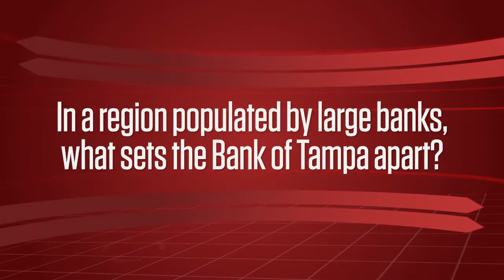The advantages and focus of community banking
Scott Gault, Pinellas County Market President for the Bank of Tampa describes the Bank of Tampa's regional footprint and what sets the locally-owned community bank apart from larger, national financial institutions.